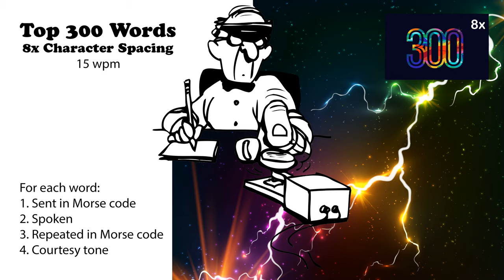8x Character Spacing - Top 300 Words - 15wpm